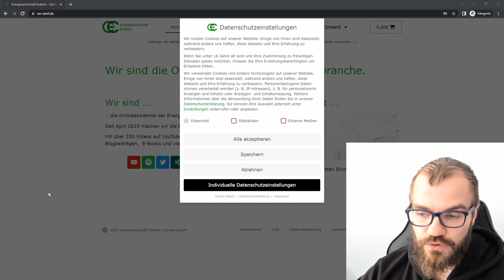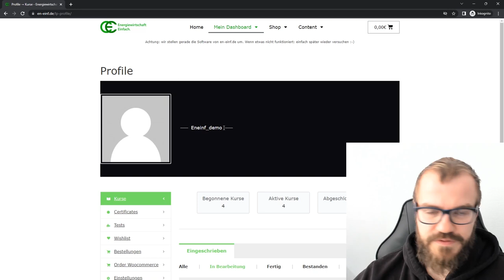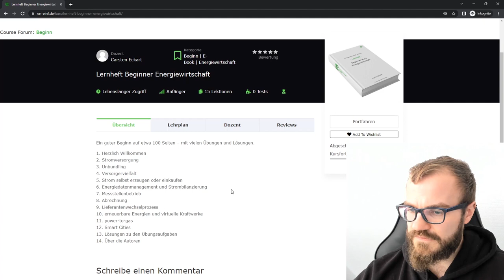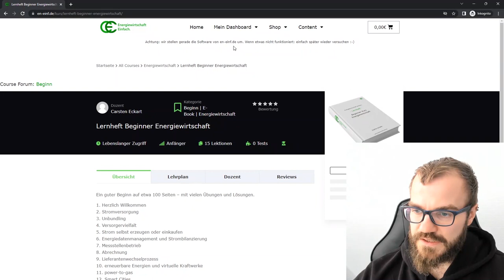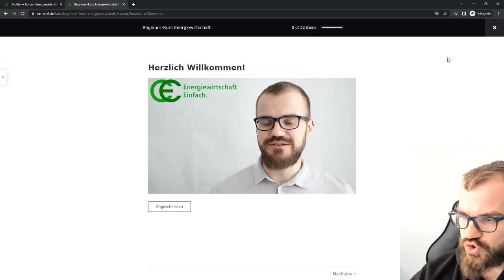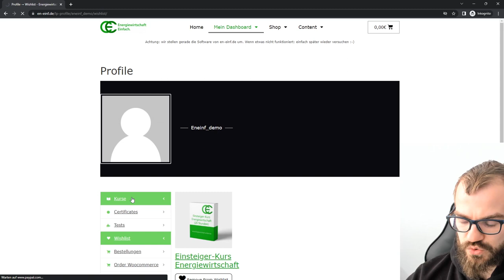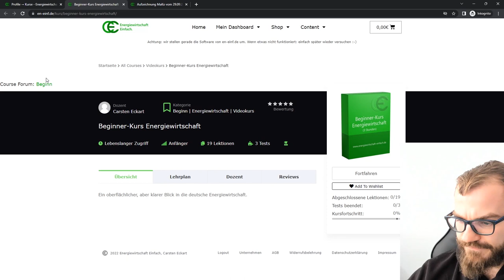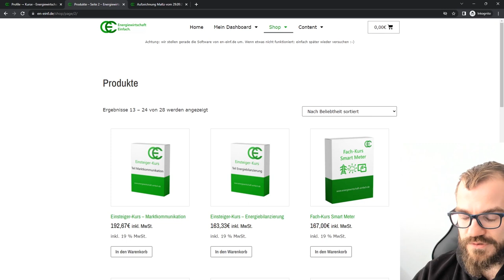Neustart auf unserem Lernportal en-einf.de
Wir haben die Lernsoftware auf unserem Portal tauschen müssen - hier zeige ich, wie en-einf.de nun aussieht und wo du was findest.